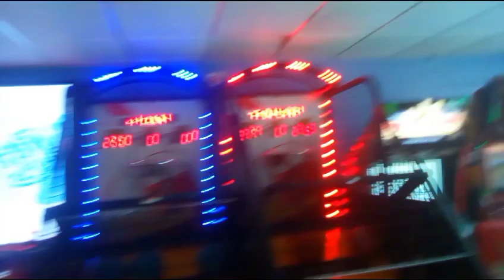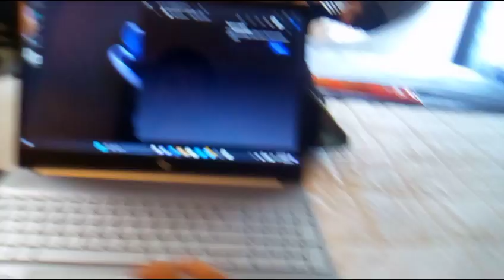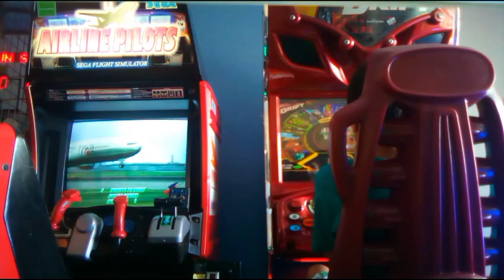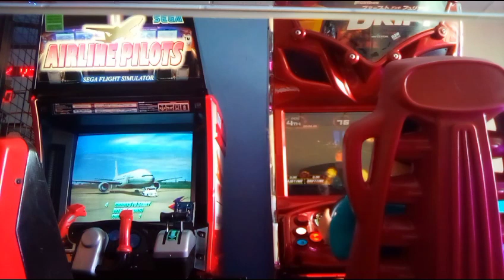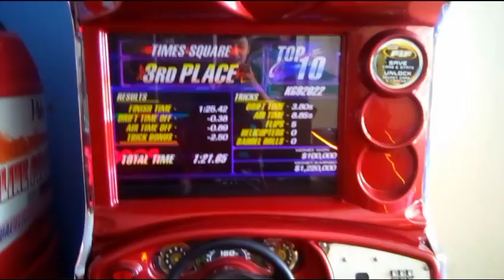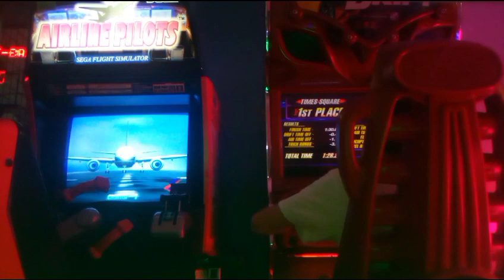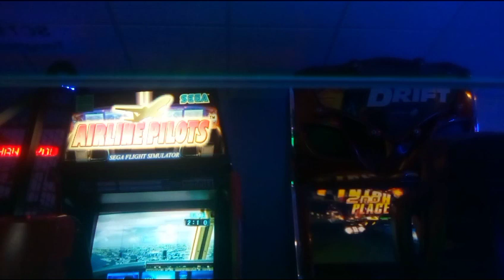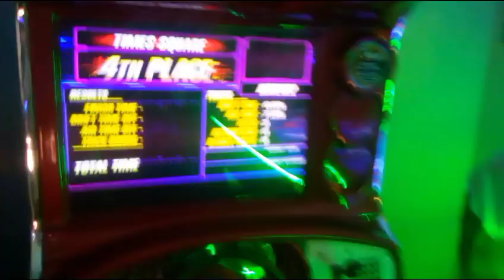The Kaeleb's Vlog Show: Season 1, Episode 6: The Day We Arrived Back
filmora filmoramobile This Time We Have Returned back to Villa Cofresí